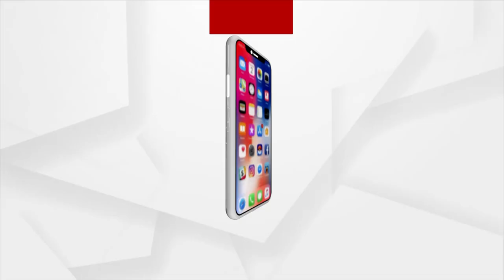Koraput: Roads Not Yet Constructed Due to Odisha Government Negligence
Odisha Government provided Cycle to students as gift but forget to build roads for them. students are risking their life while going to school . Two Students from Nandapur Village requested Chief Minister to construct roads in their Village.